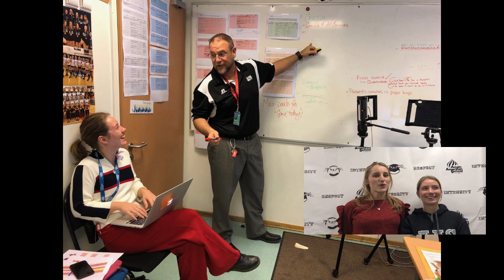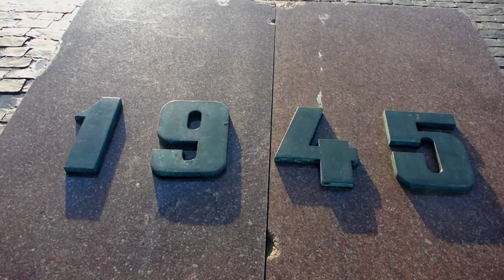How to get an INTERNSHIP? - by Sanne & Carlijn HvA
Episode 3! Four weeks in Russia already! What is going on and where are the girls working on? See how Sanne and Carlijn ended up in Russia and get some tips for going abroad.

Follow Sanne & Carlijn personally on:
sannederuiter
carlijnvseben